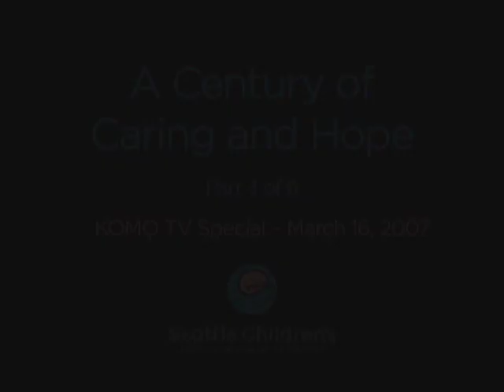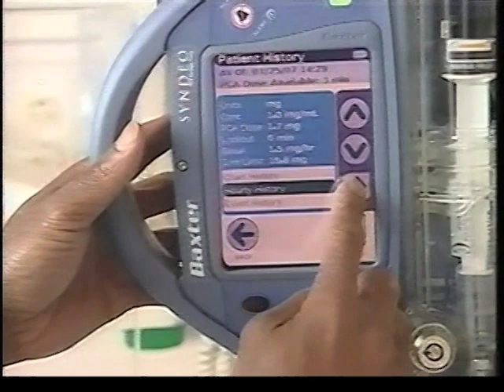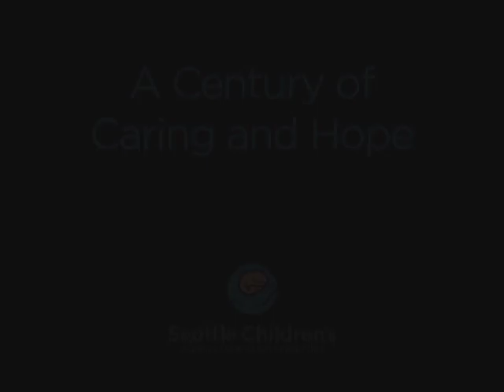A Century of Caring and Hope at Seattle Children's | Devoted Staff and Pain Management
*** Komo4 News highlights the devotion and dedication of Seattle Children's Hospital faculty and staff as well as the pain management department. Pt. 3 of 6